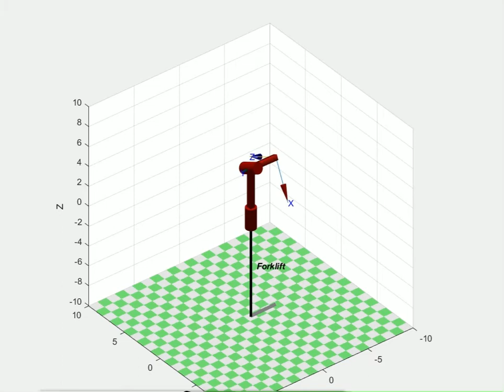Warehouse Pallet Placer